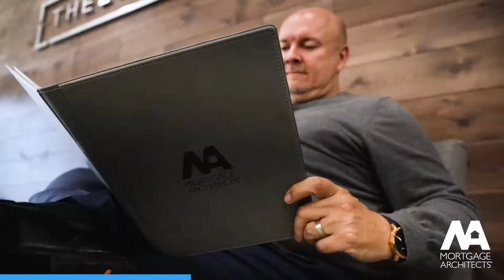Welcome to The Mortgage Guy Niagara, my name is Steve Dainard and I want to be your Mortgage Guy!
Why do I want to be your Mortgage Broker?

My name is Steve Dainard and I'm a mortgage broker with Mortgage Architects in the Niagara region.
So before I got into mortgages, I was a manager with the trauma transit commission in Toronto and I was there for 30 years, had a great job but didn't like the commute.
So I ended up retiring and mortgages found me and I've been doing it for the last six years and I absolutely love it. It's fantastic.
It's great to be a part of the Niagara community and we love what we do.
The reason why I decided to become a mortgage agent primarily was because I really like numbers and people, you know, and I felt that I could be a service to somebody.
I had been through many mortgages in my life. I recognize that there was a gap in the service provided by people generally. And so I wanted to make a difference for that.
So I thought I can do better at this. And also to, you know, you can make a really good living, but money apart, it's my opinion that when you provide that value and that service, the money follows.
So it never was really a major criteria for me, but I'm lucky to be very successful in the industry.
So if you liked our content today, you can find us on the internet. Thanks. Have a great day!

If you want some free guides you can visit our